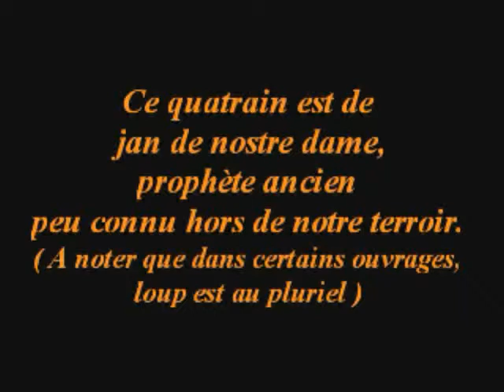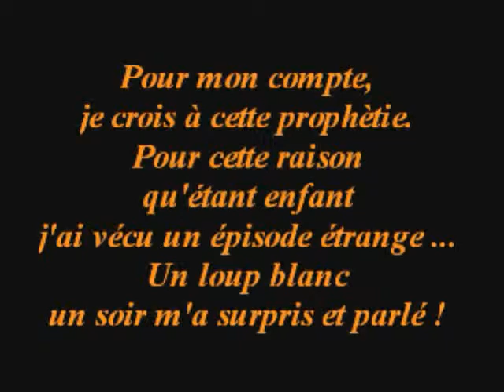les loups de Noyelles. par Billy le braillard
une petite histoire de loup...

A propos du quatrain contenu dans le clip, reproduit ci dessous

" Lorsque Loup Blanc en ces lieux reviendra
oncques ne vit plus terrible dévastation
par eau & feu monde s'enfuyera
gens & bêtes perdrent raison "

Il existent une autre version, ou loup est au pluriel. La voici :

" Lorsque Loups Blancs en ces lieux reviendront
par eau & feu,  s'enfuyera monde
ghens & bêtes perdrent raison "